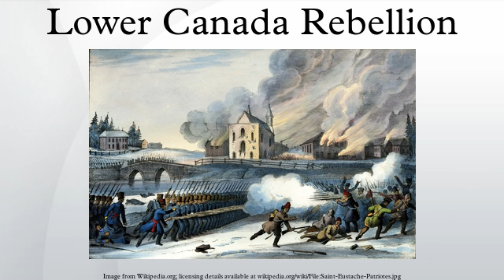Lower Canada Rebellion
The Lower Canada Rebellion, commonly referred to as the Patriots' War by Quebecers, is the name given to the armed conflict in 1837-38 between the rebels of Lower Canada and the British colonial power of that province. Together with the simultaneous Upper Canada Rebellion in the neighbouring colony of Upper Canada, it formed the Rebellions of 1837. The rebellion of Lower Canada continued in 1838 and in Quebec is often called Les rébellions de 1837–38.